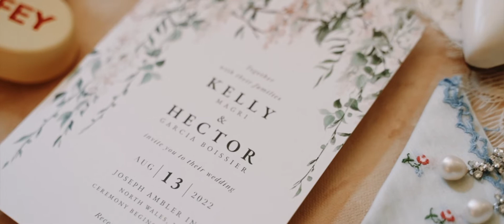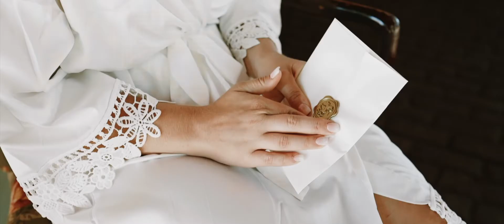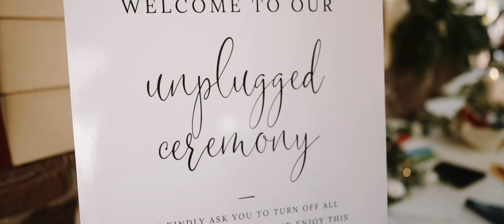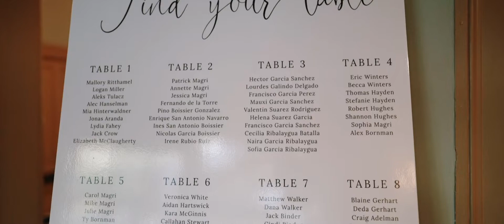Kelly + Hector highlight | Ambler Inn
August 2022 - shot solo